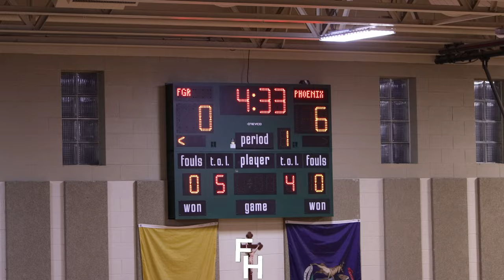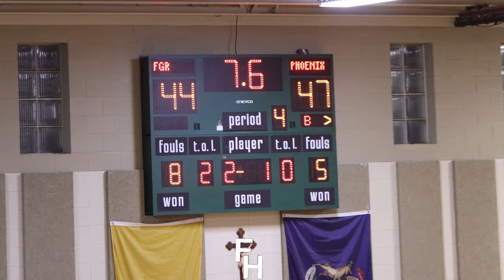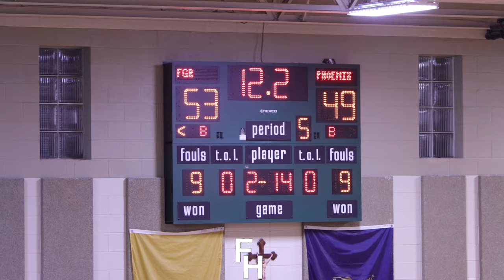#10 Father Gabriel Richard vs. #1 Renaissance|| Operation Friendship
In the DPSCD PSL vs. CHS Operation Friendship game, #10 Father Gabriel Richard gives #1 Detroit Renaissance their first loss of the regular season in an overtime thriller. Freshman Vanessa Rodriguez and Sophomore Charlotte Miller led FGR with 17 points a piece. Renaissance was led by Ms. PSL Christian Sanders who had 17 points as well.